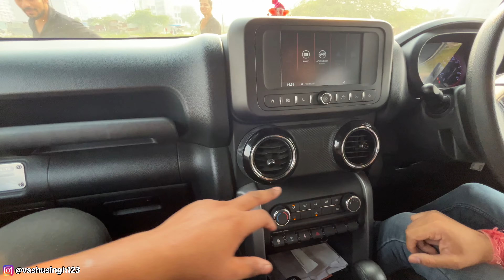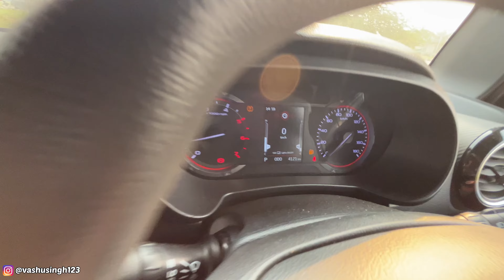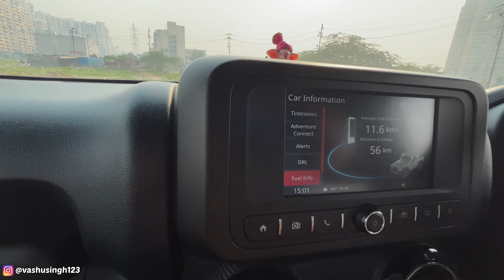Girls की Favourite Thar ♥️ || Modified Black Beast Thar With 20 Inch Alloywheels 😳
1. Thar तो बहुत देखी, लेकिन ऐसी नहीं 😍 || Sunroof वाली Perfect Off - Road Thar  ♥️ || Modified Thar ✅

2. ये भाई  दिल से Siddhu Moosewala का Fan है ♥️ | 6 Lakh की Modification 👏 | Best Modified Thar Ever🔥

4. बाप ~ बाप ही होता है 😎 | Market में नई मूँगफली आ जाने से बादाम के Rate कम ना होते🔥| Modified Thar

5. ये है Delhi - NCR की Famous Thar ♥️

6. India की पहली CNG वाली Thar 😄 || Successful है या नहीं ? || Mileage Test ? || Only One In India ✅

Hello, I am Vashu Singh

# The main objective of this YouTube channel  is provide all information about automotive world.

#  Unbiased Reviews and opinions by which you can make a clear decision.

Thanks & Regards 🙏
   VASHU SINGH